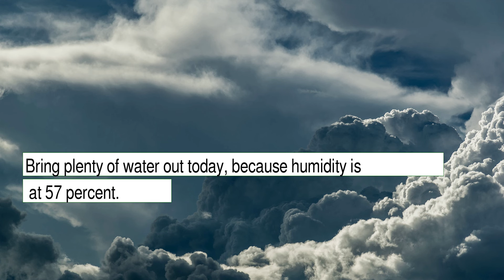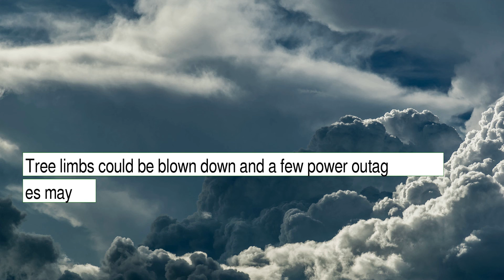Weather Forecast for Saturday January 15, 2022 in Oklahoma City, OK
The weather report for Oklahoma City, OK.  This content contains information from OpenWeather, which is made available here under the Open Database License (ODbL).